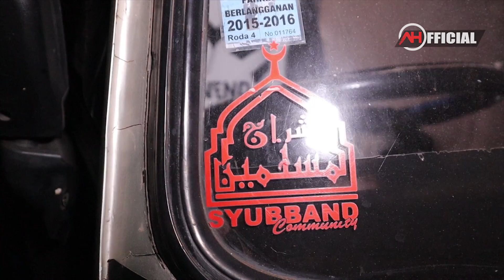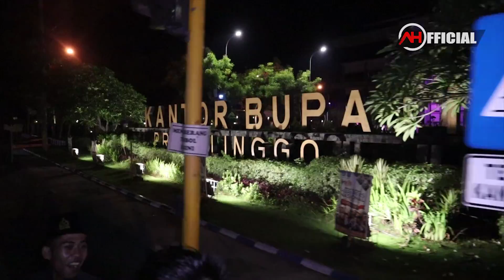BIKIN GOYANG !!! Sahur On The Road